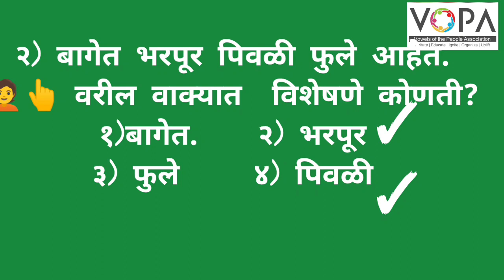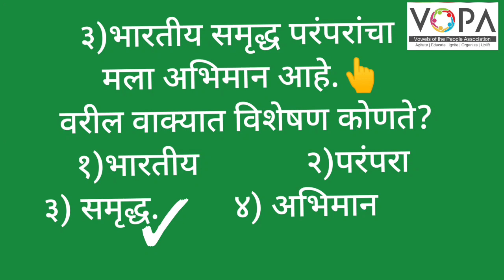८ वी | शिष्यवृत्ती | मराठी | विशेषण | V3 | V-School